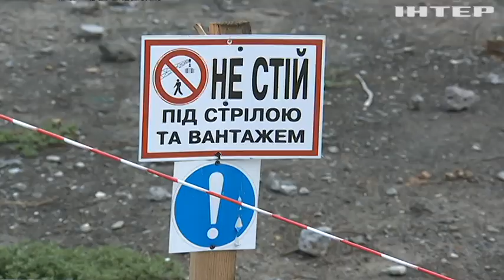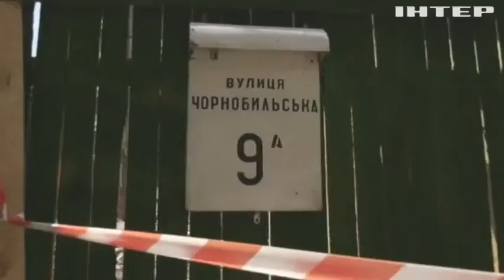Зруйновані російськими снарядами будинки: чи є шанс в людей повернутися до холодів?